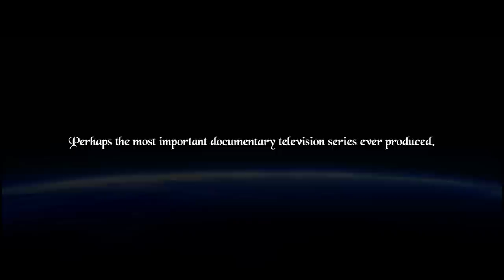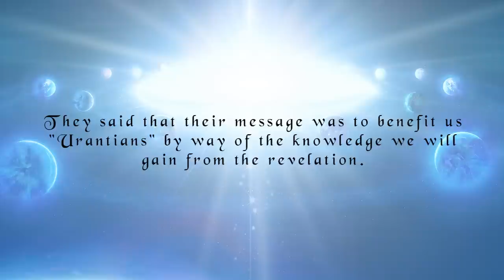The Urantia Files: Fact or Fiction?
This EPIC new documentary television series is currently being webcast from our Mystic Scribes Television website at MysticScribes.tv, and it takes an in-depth look into the amazing, Urantia Book, first published in 1955 by The Urantia Foundation. It is a book that was purportedly authored by scores of celestial (not alien) beings and it contains nothing less than: the entire history of the cosmos; the history of humankind and their involvement in our development; everything they know about God and all of the celestial hierarchy (for they readily admit that there are some things that even they do not know for sure); and lastly, the incredibly rich history of our very own, Jesus of Nazareth.

Welcome to perhaps the most important documentary television series EVER produced.